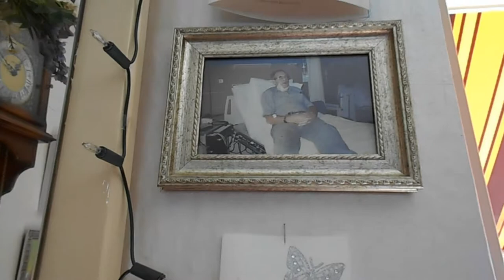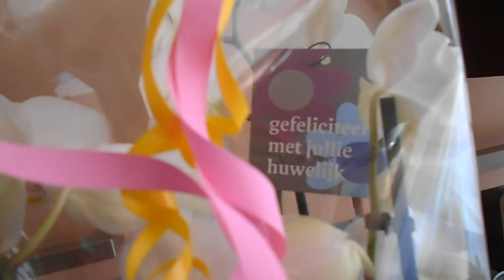Zaterdag gezellige dag samen met Jan van Dam die op bezoek kwam En Astrid kwamen wij tegen#158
Megapixels (effectief):  20.1 MP
Beeldsensorformaat:  1/2.3 inch
Beeldstabilisator:  Ja
Optische zoom:  5 x
Samsung Galaxy S5:
Resolutie 720x1280